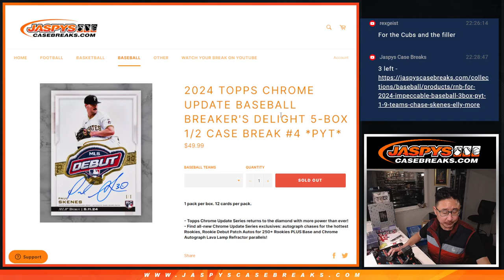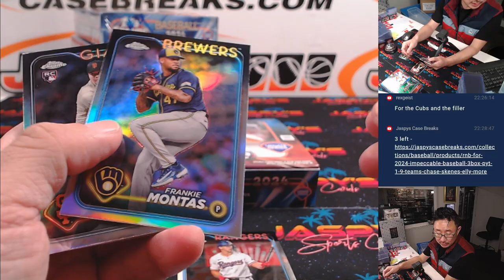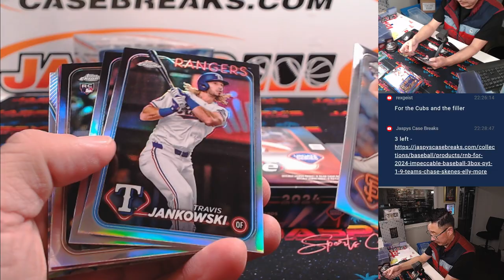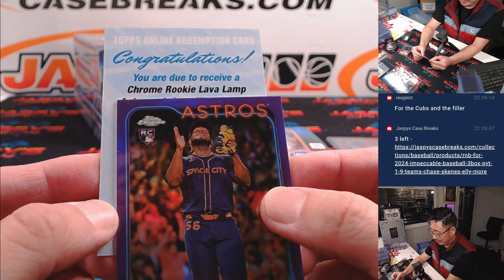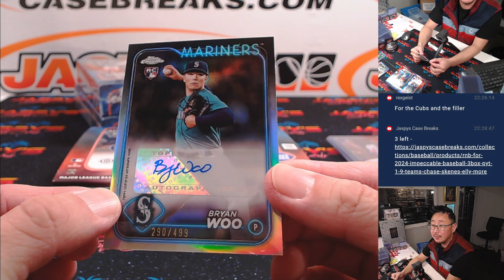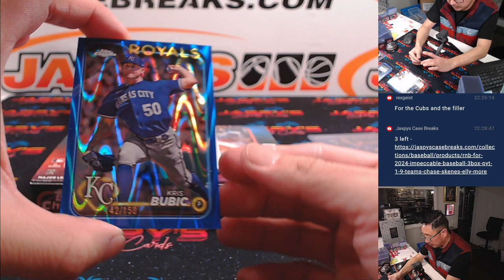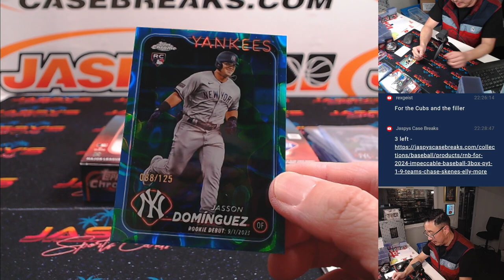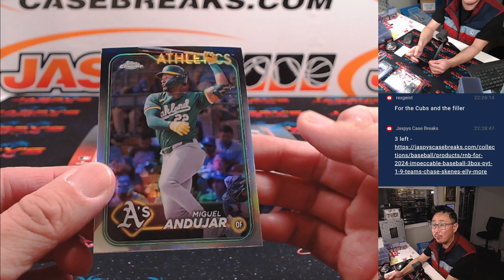W, 11/20/24 - 2024 Topps Chrome Update Baseball Breaker's Delight 5-Box 1/2 Case Break #4 *PYT*